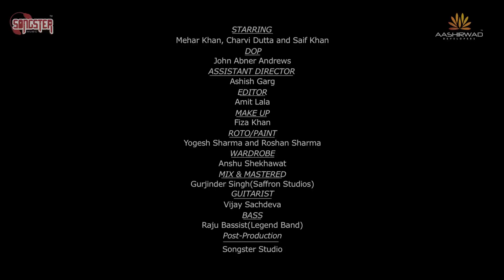BEHIND THE SCENE I IK WARI MIL I 2014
Ik Wari Mil is a romantic New Punjabi song 2014, beautifully written and Composed by the Makers of Maahi vey & Mharo Rajasthan (Rajasthan Anthem) Duo music Composer & Producer Kunaal Vermaa & Rapperiya Baalam, voice of the song is Saini who is nephew of Late Punjab's Renowned Singer SONI PABLA, Bawa Sahni & John.

Video Credits :

Song: Ik Wari Mil
Singer: Saini, Bawa Sahni and Sharon Johnson
Lyrics: Kunaal Vermaa
Music Director: Rapperiya Baalam
Video Director: Ravikant Sharma
Mix and Mastered: Gurjinder Singh(Saffron Studios)
Starring: Mehar Khan, Charvi Dutta and Saif Khan
DOP: John Abner Andrews
Assistant Director: Ashish Garg
Editor: Amit Lala
Label: Songster Music